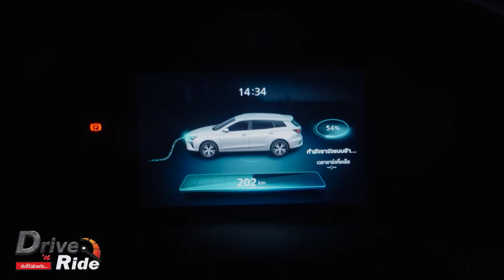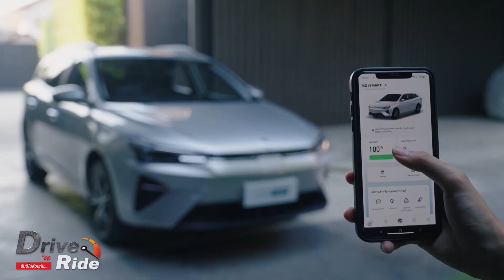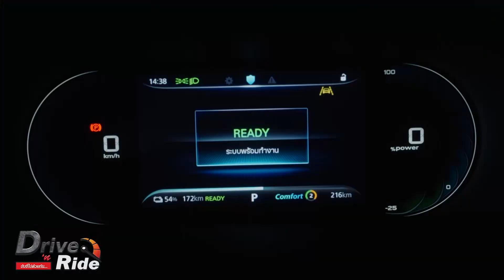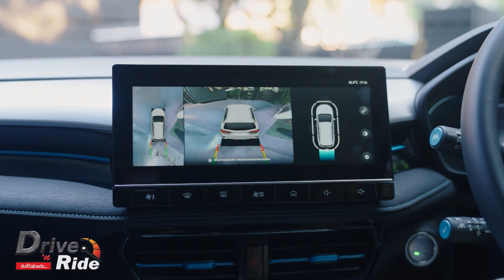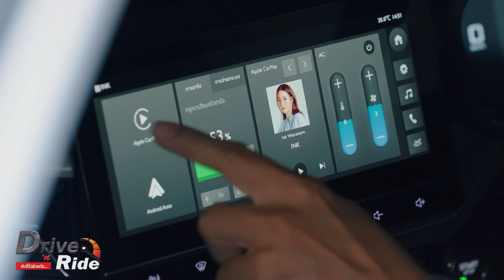MG ES l Drive&Ride l 17 พ.ค. 66